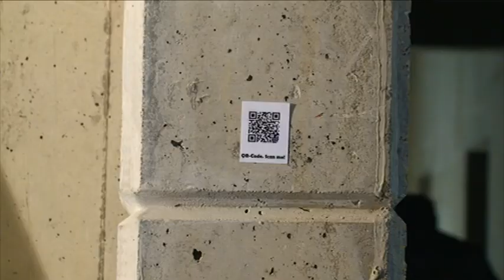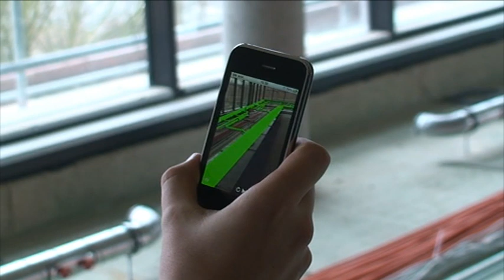Demo-Video Augmented Reality auf der Baustelle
The origins of the development of GAMMA AR